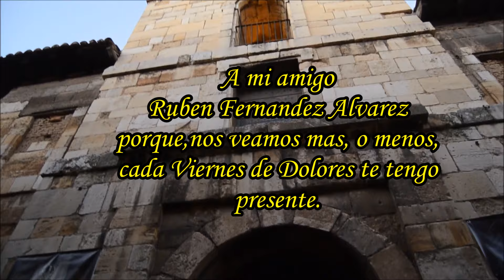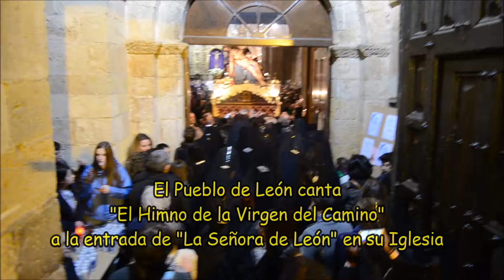Procesión de la Dolorosa 2015 -SALIDA-CARBAJALAS-STO DOMINGO Y LLEGADA 27/3/2015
Para una óptima reproducción, cambiar la calidad a 1080p.

Desde bien pequeño tengo recuerdos de asistir a ver salir a La Virgen del Mercado con mi familia. De adolescente acompañe a "La Morenica" tocando en con la Banda de Cornetas y tambores de Jesús hasta el año 1992 en que deje la Banda. Fue por aquellos años cuando junto a mi amigo, Rubén Fernández Álvarez, tuve la oportunidad de ver la salida y, a partir de ahí, empezar a recortar por las calles para aprovechar cualquier curva, cualquier resquicio entre dos calles o simplemente en primera fila, esperar a que" La Señora de León" pasara a nuestro lado para bendecirnos. No podía faltar la plaza del Grano, plaza Mayor o el canto de La salve en Santo Domingo, aun hoy seguimos yendo por separado y siempre nos encontramos alli. Ya no hace falta quedar, es el inicio de nuestra Semana Santa porque, al contrario que en otras ciudades, en León empieza el Viernes de Dolores. Hacia muchos años que no ia a ver recoger la procesión y este año pasado me propuse asistir a ver el canto de la Salve dentro de la Iglesia.
Quizás no me haya quedado todo lo bien que me hubiera gustado, no dejo de ser un simple aficionado, o quizás se me escapó algún punto de interés dentro del recorrido pero es lo que solía hacer hace años y así lo he intentado plasmar. Espero que os guste y lo veáis, aunque es un poco largo creo que merece la pena perder una rato libre , ahora que se acerca ya la salida de nuestra "Reina y Madre".